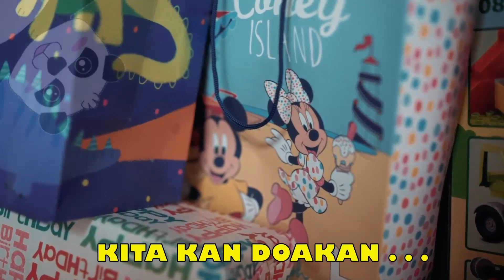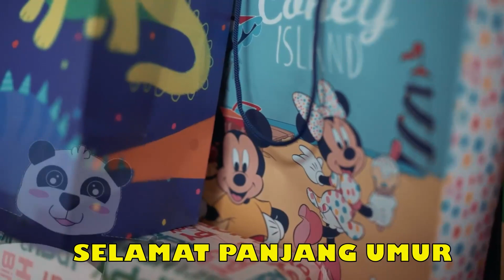Bangun Tidur Kuterus Mandi Dan Lainnya | Lagu Anak Indonesia Populer | Panda Ch.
1. Bangun tidur kuterus mandi
2. Anak gembala
3. Selamat Ulang Tahun
4. Anak kambing saya
5. Bangun tidur kuterus mandi